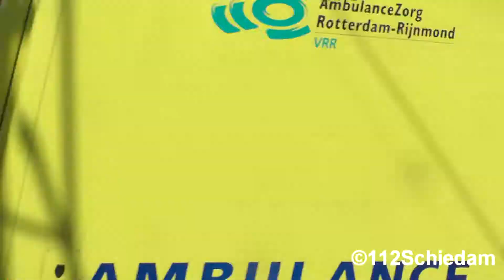Diverse Ambulances met spoed naar verschillende meldingen in Rotterdam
Gefilmd door: Melvin & Jordy

©112Schiedam